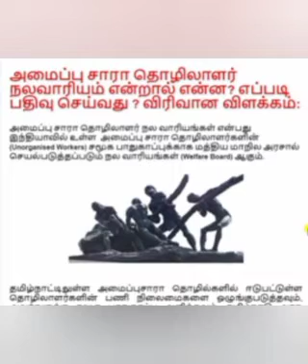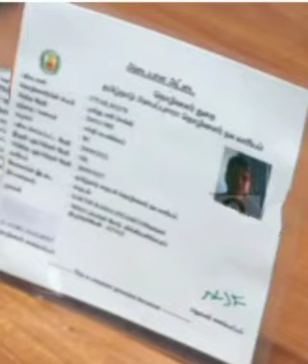தமிழக அரசின் தையல் தொழிலாளர் நலவரிய உறுப்பினர் id card எப்படி பெறுவது@Akilacreations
தமிழக அரசின் தையல் தொழிலாளர் நலவரிய உறுப்பினர் id card எப்படி பெறுவது